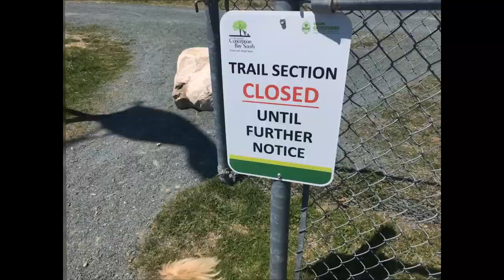Assembling A Mini CNC Machine From Amazon | Spending Time With Our Shih Tzu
Ryan puts together the CNC machine I bought him for our 6th month wedding anniversary and we spend time with Jersey boy who no longer can be seen by the dog groomer to trim his nails where they are nervous to groom him with him now getting so sick so we ordered nail clippers and grooming kit to start doing him ourselves. It should be here in a few weeks which we are excited but also nervous to try.